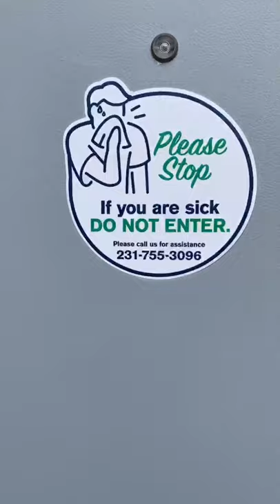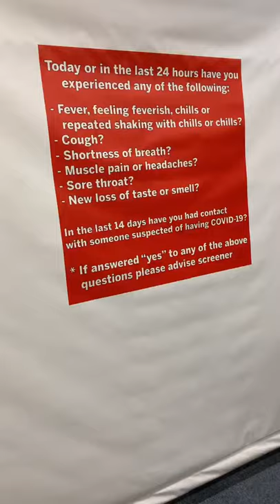Screening Process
What does your daily check in process look like nowadays? Here is an inside look of our process!
Let us know if we can help you whether it is with custom signage, branded apparel, or promotional items that are all designed to keep employees and customers safe!